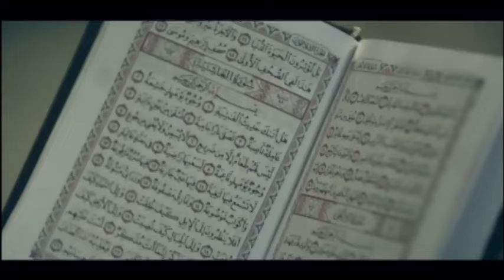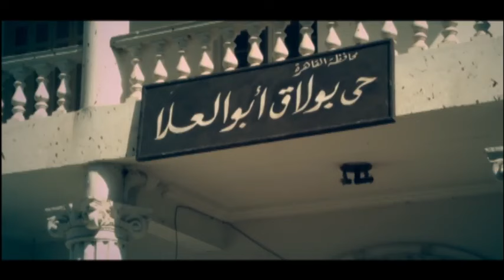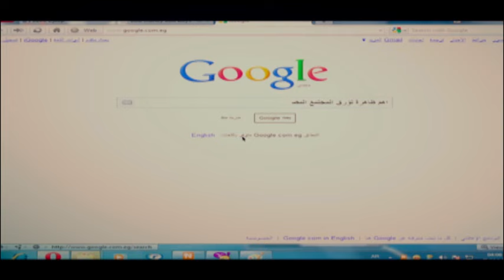الفيلم الحصري "بد منتصف الليل" بطولة تامر حسني 🔥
فيلم "بد منتصف الليل" هو عمل سينمائي مصري حديث يُبرز موهبة الفنان تامر حسني، الذي يلعب دور البطولة في قصة مثيرة ومشوقة. تدور أحداث الفيلم حول شخصية رئيسية تعيش صراعات داخلية وخارجية تتعلق بالحب، الطموح، والتحديات التي تواجه الشباب في المجتمع المعاصر.

تتميز القصة بمزيج من الدراما والرومانسية، حيث يتناول الفيلم موضوعات مثل العلاقات العاطفية، الصداقة، والخيبة. يجسد تامر حسني شخصية شاب يواجه مواقف صعبة في حياته، مما يجعله يتخذ قرارات مصيرية تؤثر على مسار حياته.

يحتوي الفيلم على مشاهد مؤثرة ومليئة بالعواطف، بالإضافة إلى لحظات من الفكاهة التي تخفف من حدة التوتر الدرامي. يتم تصوير الأحداث بطريقة سلسة، مع التركيز على التفاصيل التي تعكس مشاعر الشخصيات وتفاعلاتهم.

كما يضم الفيلم مجموعة من الوجوه الفنية المعروفة التي تساهم في تعزيز القصة، مما يجعله تجربة سينمائية متكاملة.